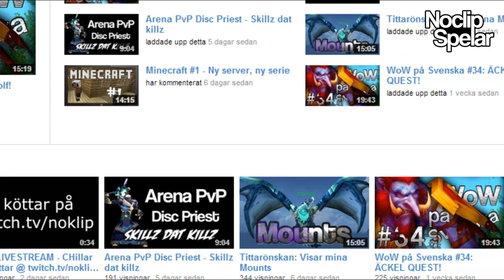Shout out #6 Noclipspelar WOW ELITE!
-|KOLLA BESKRIVNING|-

Om ni gillar det varför inte ge det en like och kommentera gärna!♥ ♥ ♥

JOINA GINGER STYRKAN IDAG!

-♥KOMMENTERA♥ -

- ♥GILLA♥ -

-♥DELA♥ -

♥→ Behöver du hjälp med något? Gå in på
♥→ Intro låt: Stan SB - We're Alive ←♥